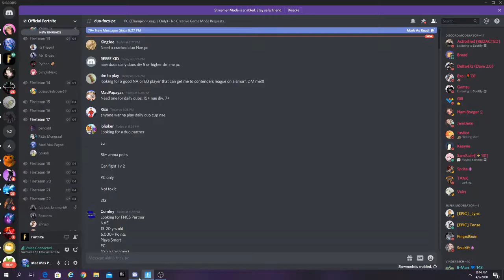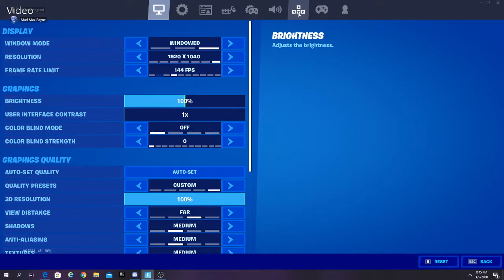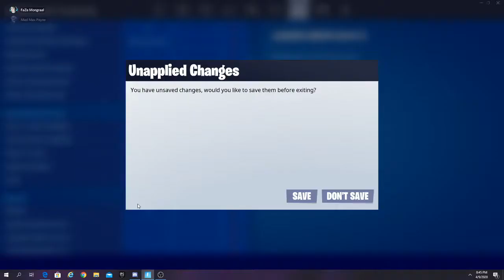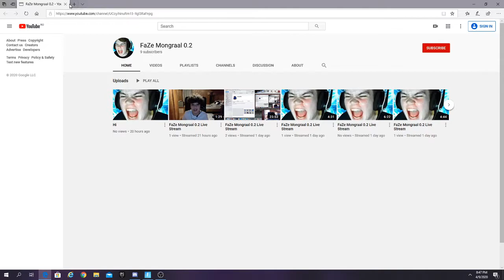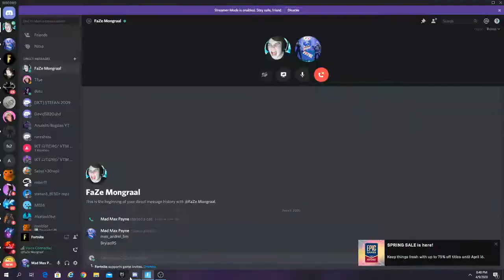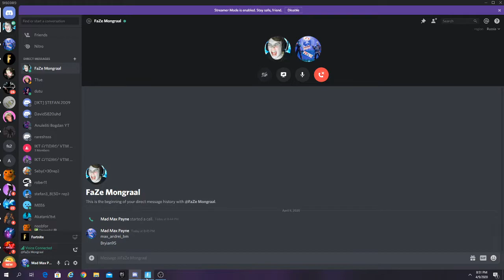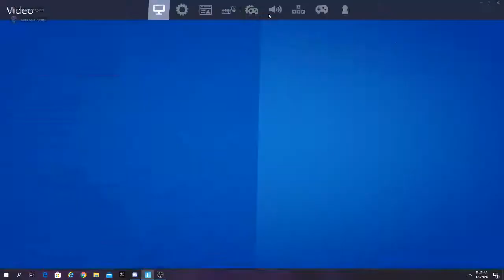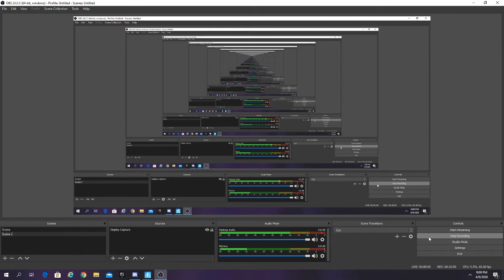AM DAT DE MONGRALL PE DISCORD SI A ZIS CA O SA-MI DEA ADD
CREATOR CODE :FaZeMongraal